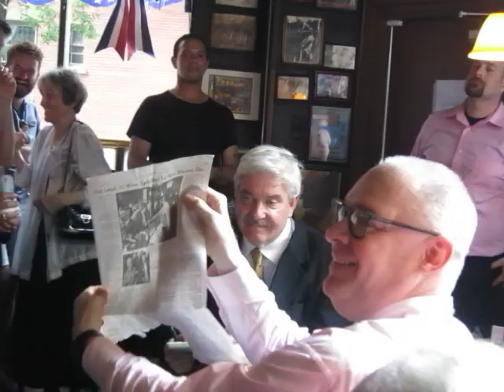Gay Pioneer's Niece Memorializes His Life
Dick Leitsch, early NYC 1960'sl gay activist, who exposed NYPD entrapment of homosexuals & who executed a Sip-In at Julius Bar in NYC that legalized gay bars was memorialized by his niece at Julius